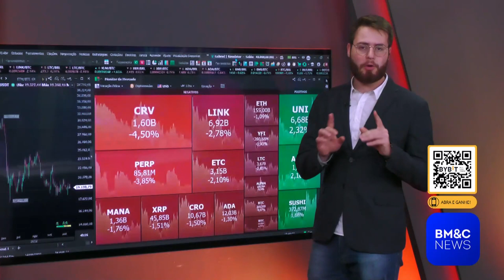Íntegra Valter Rabelo - 19/10